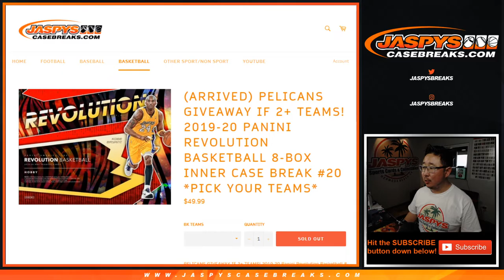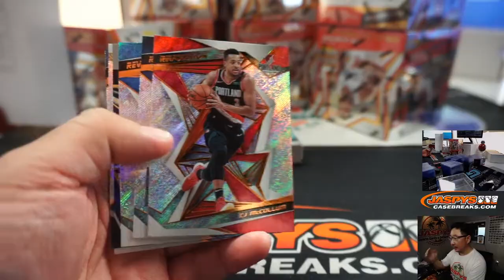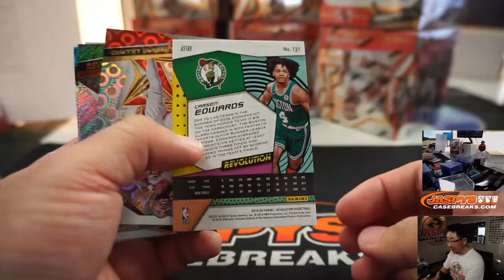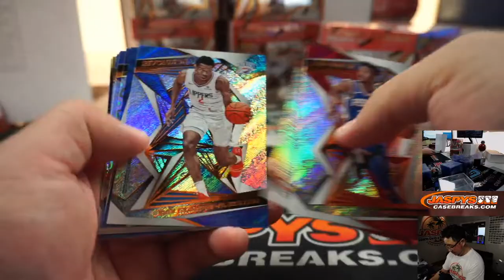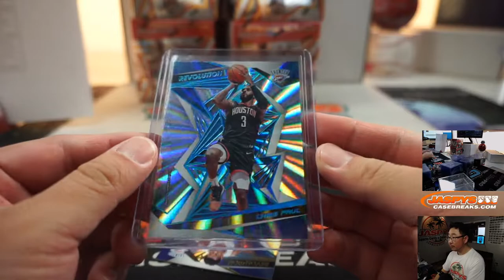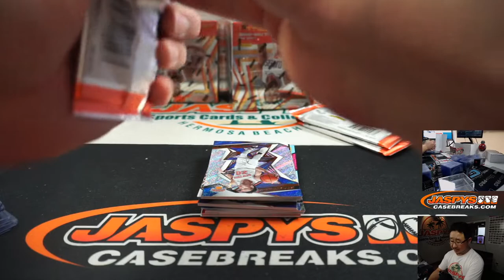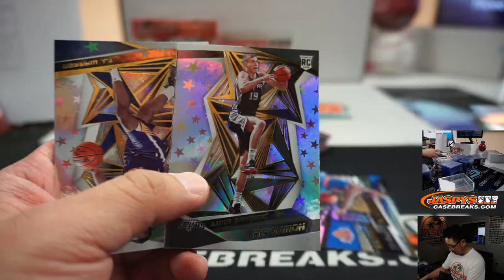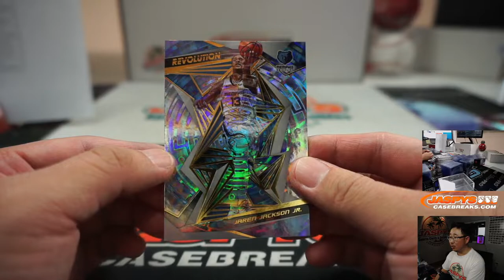W, 03.25.20 || 8Box (Inner) PYT #20 || 2019-20 Panini Revolution Basketball (NBA)